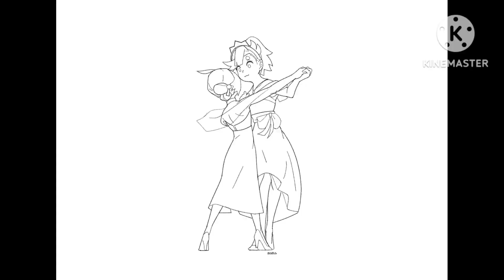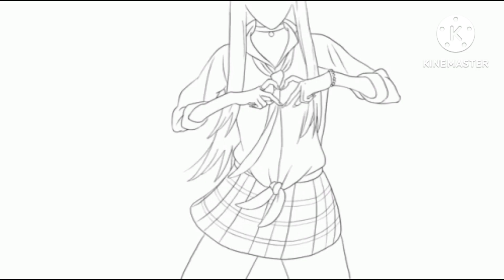anime girls dance